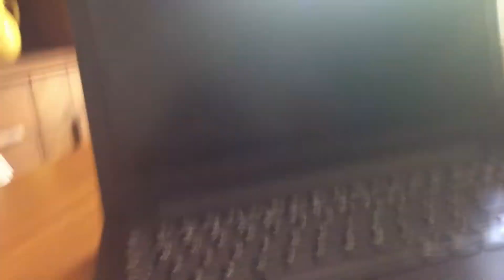computer song. CAPTIONS